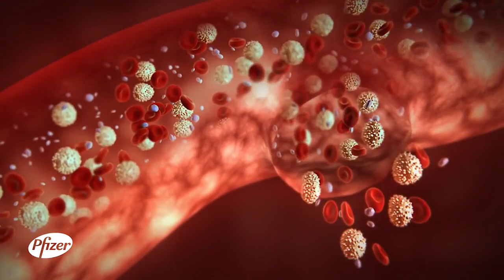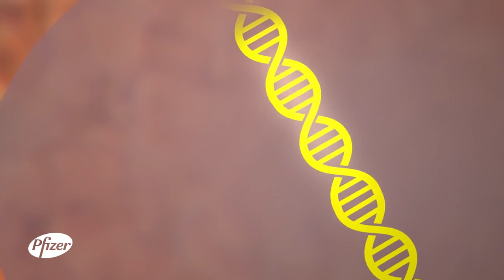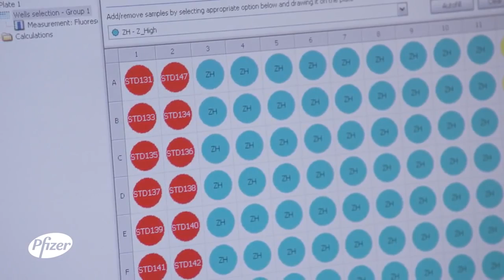Pfizer at the Forefront of Gene Research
Find out how Pfizer scientists are at the forefront of pharmaceutical research by using tools like gene therapy to explore possible treatments for hemophilia and other rare diseases.